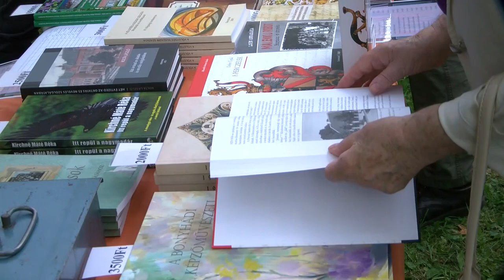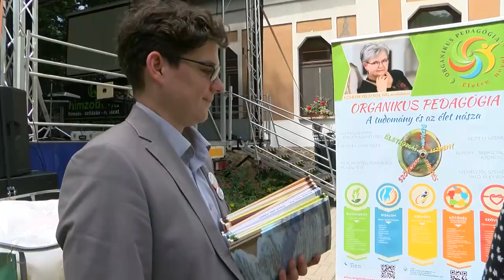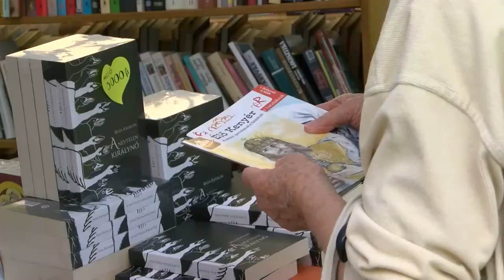Három napig minden a könyvekről szólt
Három napig minden a könyvekről szólt Bonyhádon. A városban ugyanis XXII. alkalommal rendezték meg a Völgységi Könyvfesztivált. Színes programok sora várta az érdeklődőket a Perczel-kertben.